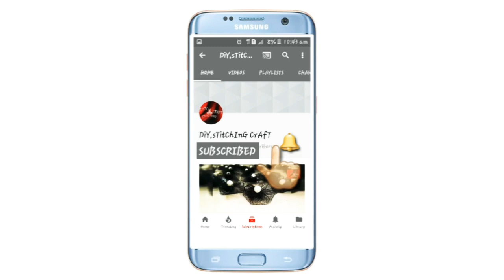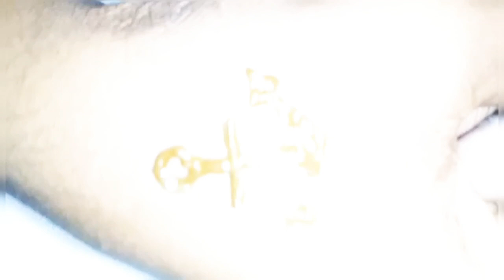9 simple mehandhi tattoo designs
9 different types simple mehandhi tattoo designs for ladies and gents